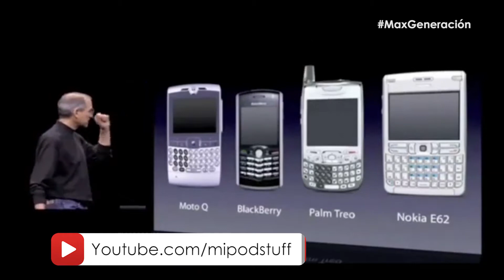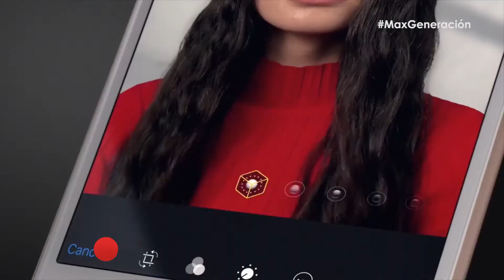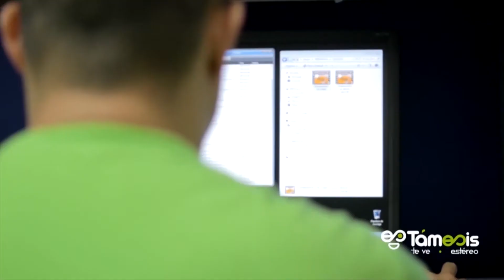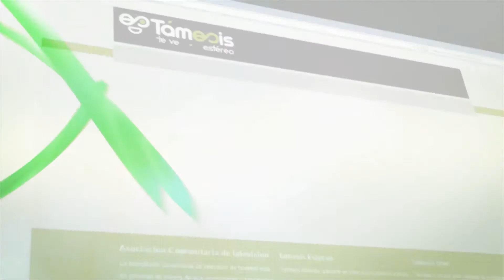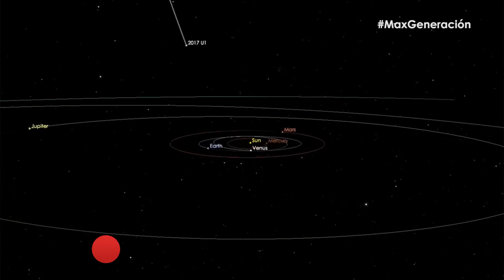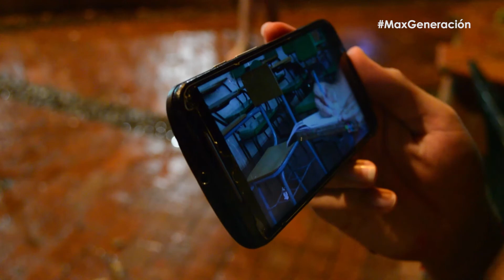MaxGeneración Nueva Temporada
Programa juvenil de TámesisTeve